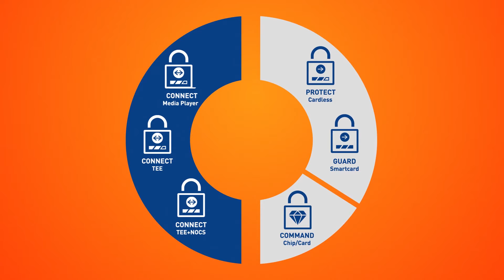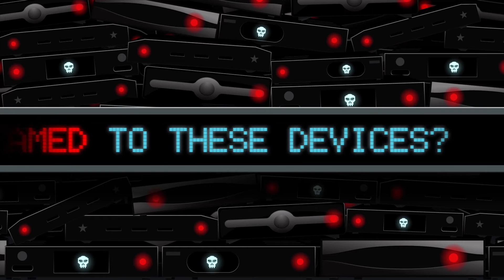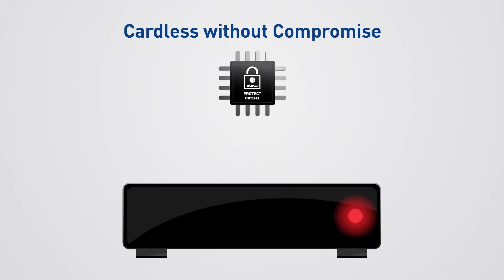SEE NAGRA @ IBC - holistic content protection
As mainstream viewing behaviour gradually embraces all screens, new threats and security requirements continue to emerge, calling for an increasingly holistic approach to content protection. To help service providers manage risks and enable new business opportunities, NAGRA has conceived its new range of content protection technology and services addressing a broad variety of service provider use cases, across all screens and devices.
NAGRA will showcase its anti-piracy security services leveraging scalable automated online detection through advanced watermarking technology as well as shutdown activities to broadly protect pay-TV service provider business models.